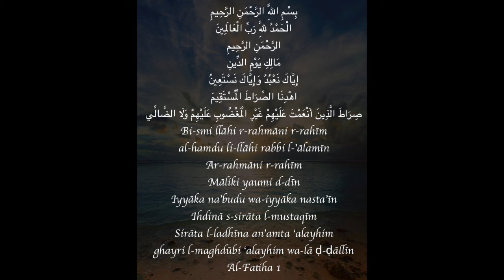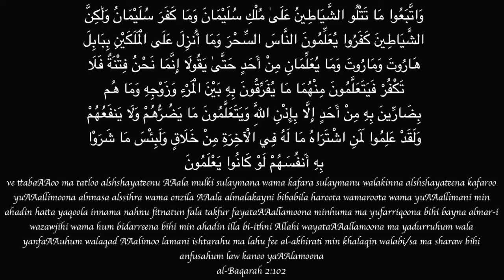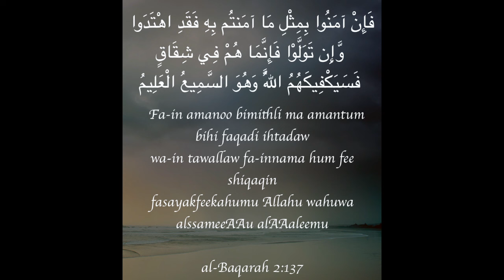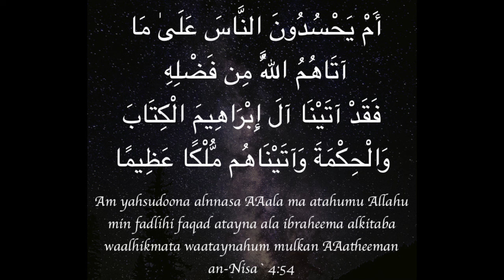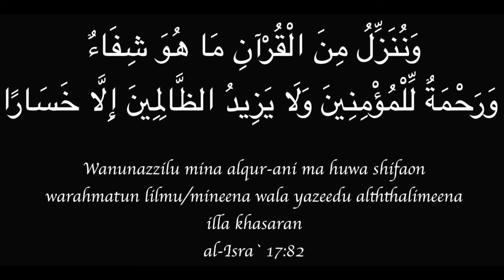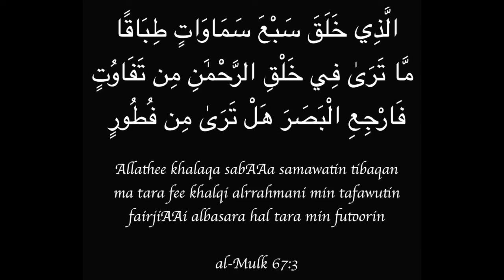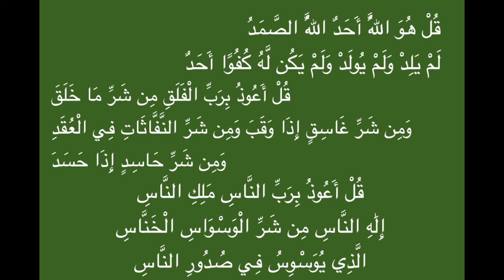Ruqyah against Evil Eye, Al-Ayn, Nazar | by Saad Ghamidi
Take wudu (abdest) and listen to the ruqyah and read in arabic or try it with the transcription.
Read every day if you can, it is the best way to be healed from
al ayn, evil eye, nazar